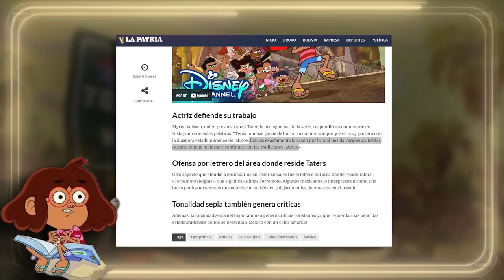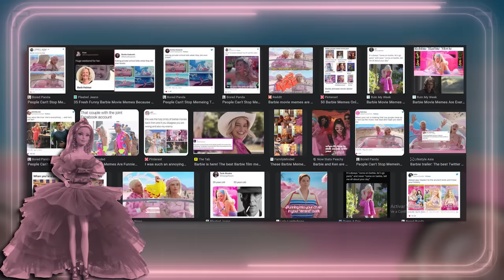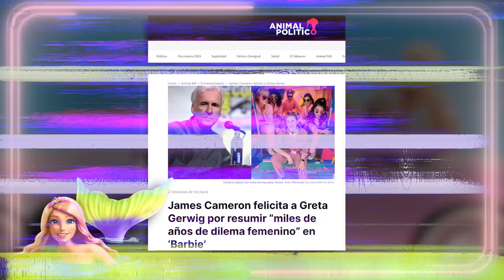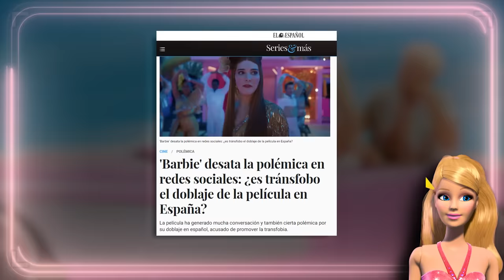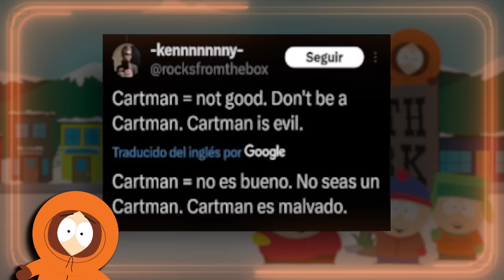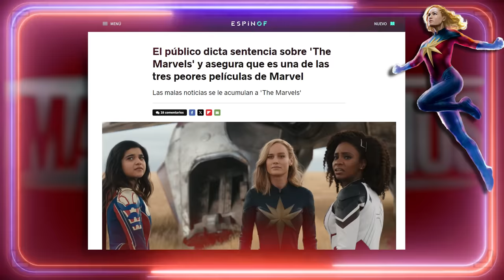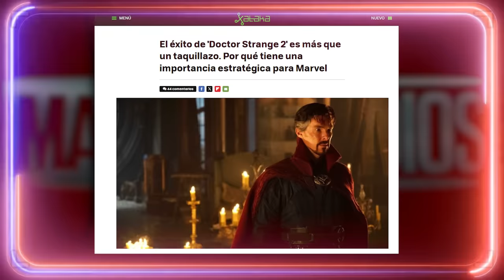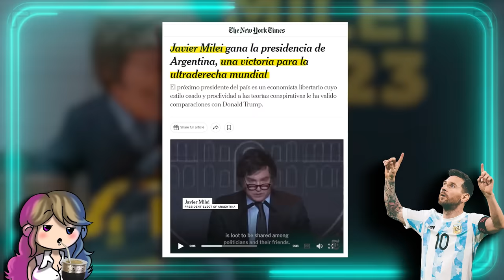✨ LÁGRIMAS PROGRES 2023 ✨ PARTE 2 ✨